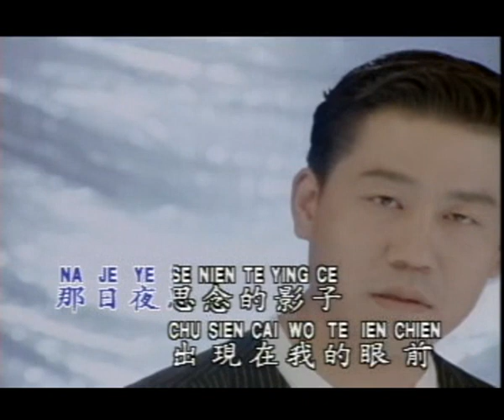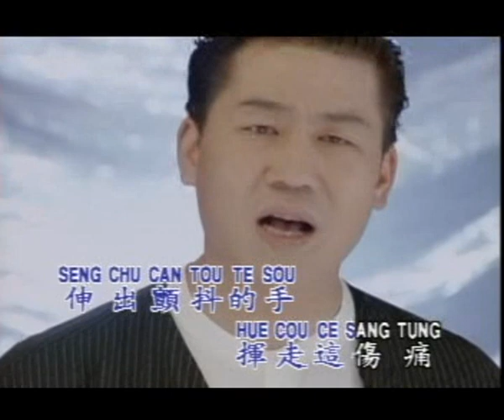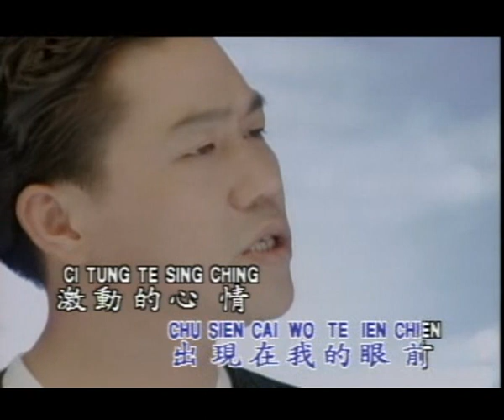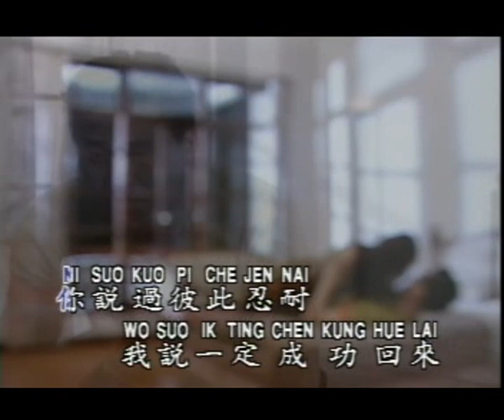Zhan Dou De Shang Tong 颤抖的伤痛 Chan Dou De Shang Tong 伴奏 karaoke 罗时丰 Luo Shi Feng